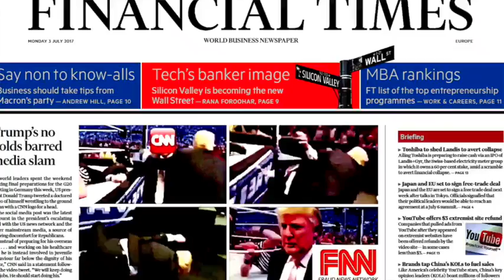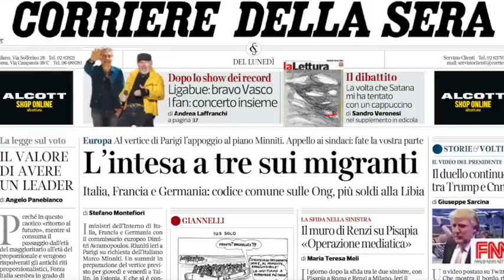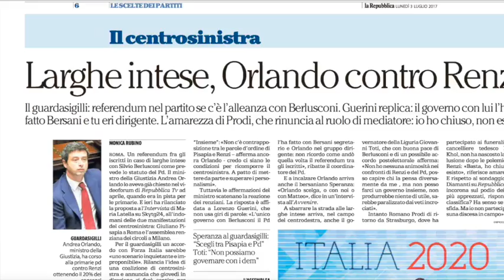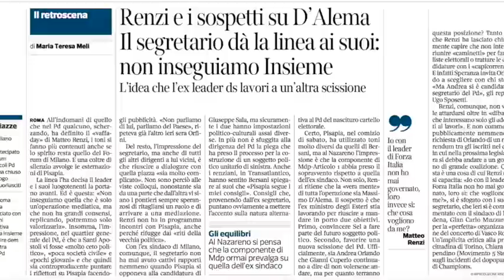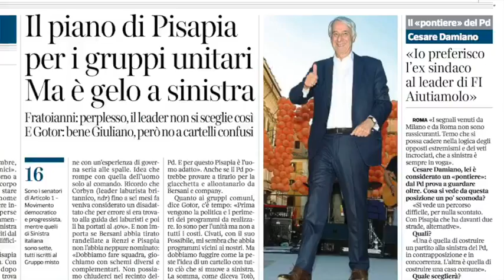Presidente e giustiziere..di giornalisti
Il caffè del 3 luglio 2017